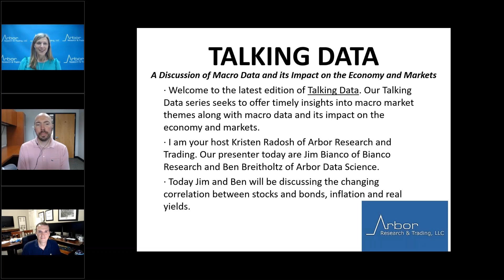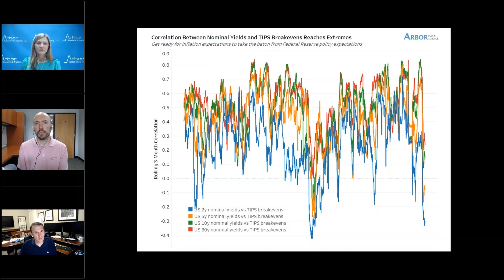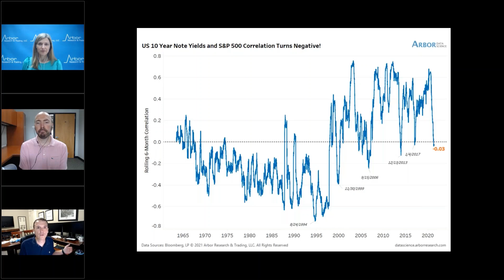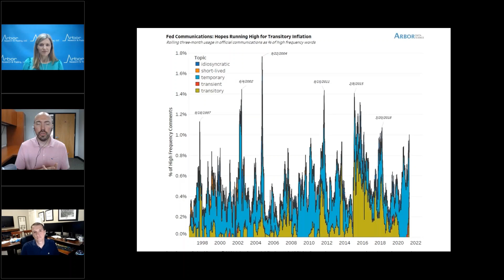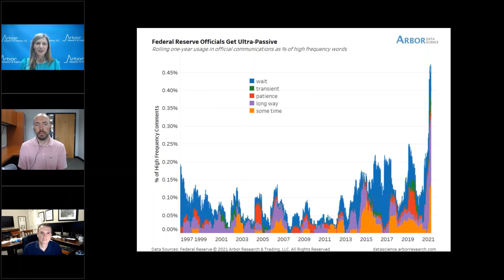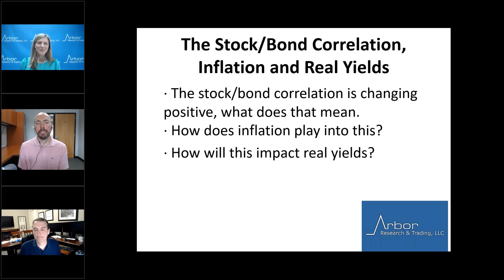Talking Data Episode #50: The Stock/Bond Correlation, Inflation and Real Yields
I am your host Kristen Radosh of Arbor Research and Trading. Our presenter today are Jim Bianco of Bianco Research and Ben Breitholtz of Arbor Data Science.

Today Jim and Ben will be discussing the changing correlation between stocks and bonds, inflation and real yields.
· The stock/bond correlation is changing positive, what does that mean.
· How does inflation play into this?
· How will this impact real yields?